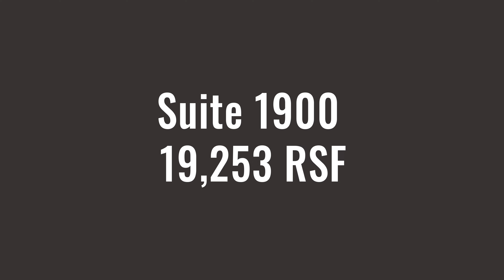Sabadell Financial Center 1 | Brickell, FL (Real Estate Video) - (By: MiamiRealEstateProduction 🎥 🌊)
Parkway Commercial Real Estate Walkthrough |

We are located in the heart of Miami, FL 📸 🌊 We also work in all of Soflo & abroad.

We specialize in professional HDR Real Estate Photography, Drone Photography/Video, Virtual Staging/Furniture, Matterport & 360 VR tours, and much more.

Our content sells Real Estate FAST! We are no-hassle, easy to book, affordable, patient, and do next-day delivery for most shoots. 💰📈

WEDDINGS, PROFESSIONAL HEADSHOTS, MODELS, LIFESTYLE, CARS, BOATS, EVENTS, PRODUCTS, PORTRAITS, REAL ESTATE & MUCH MORE, we do it all! 🎥 🔥 🏆

Check us out ➡️ MiamiReactProductions.com

We have professional lighting, audio recording equipment, multiple cameras and tripods, and everything equipment wise needed for ANY style professional shoot.

One thing we value is patience with clients, we will work with you at YOUR pace. You wont find an easier and more relaxed experience anywhere else, and wont add pressure to your shoot. But don’t get it confused, we can work very fast as well!

1. MiamiRealEstateProduction.com

2. MiamiReactProductions.com